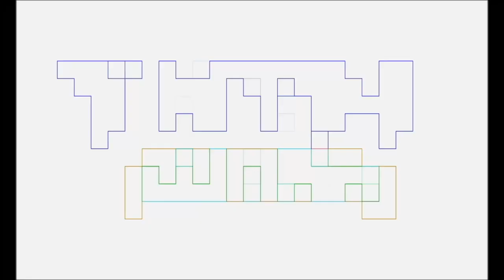MKKast by TNTMTheShow featuring Pablo Gunner, Slay Jay, and The Ambassador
Pablo Gunner, Slay Jay, and the Ambassador who are avid fans of Mortal Kombat. They have played some of the games and watched the movies. They talk about some of the movies and the games